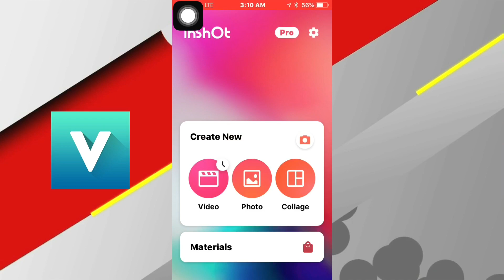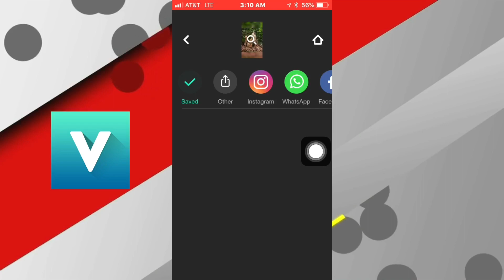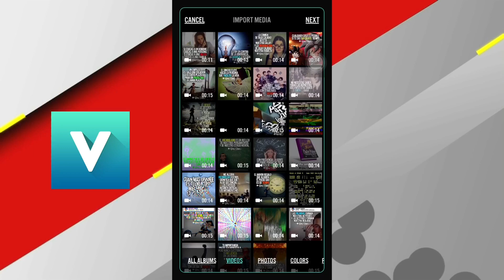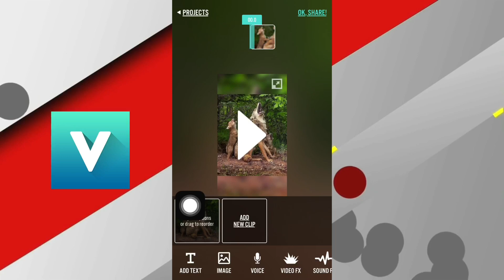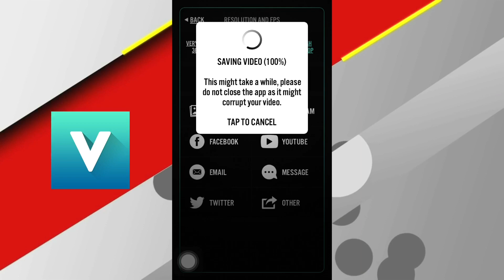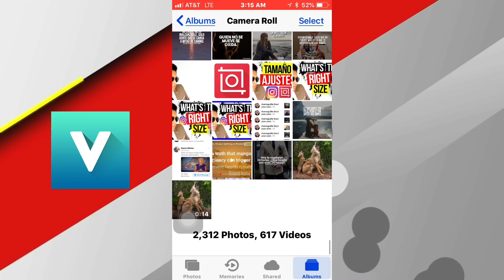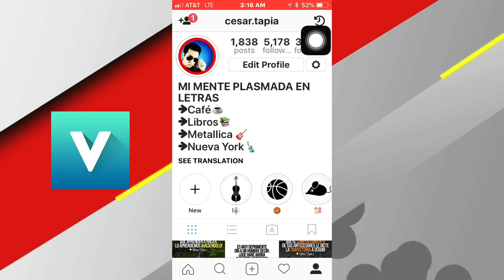Como Convertir Una Imagen A Video | Video Estático Historias De Instagram Tutorial Videorama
THANKS FOR THE GREAT MUSIC TO:
Joakim Karud - Zoned Out

THANKS FOR THE GREAT GRAFICS